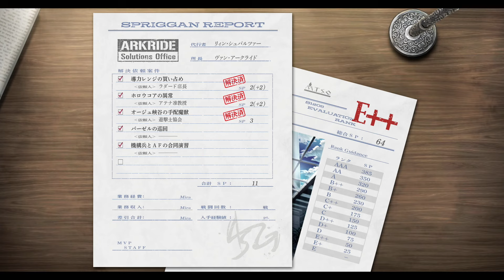界の軌跡 #19 AFエクスキャリバー戦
再生リスト

ストーリーRPG「軌跡」シリーズ20周年記念作！

緻密なキャラクター描写と大河ドラマのように展開する壮大なストーリー展開で高評価を受け、トータルセールス750万本を突破したストーリーRPG「軌跡」シリーズ。
2024年、その最新作となる「英雄伝説 界の軌跡」がシリーズ20周年記念タイトルとして登場！

●歴代キャラ出演によるストーリー展開！システム＆バトルも新規要素盛りだくさん！
前シリーズ「黎の軌跡」で活躍した裏解決屋ヴァンをはじめ、星杯騎士ケビン（空の軌跡）、剣聖リィン（閃の軌跡）、ルーファス（創の軌跡）など、歴代シリーズのキャラを中心に新たな物語が展開！フィールド＆コマンドを自在に切り替えるバトルのほか、クエストやストーリー連動型ダンジョン、各種やり込みコンテンツなど、ゲームプレイを盛り上げる新要素を多数導入！